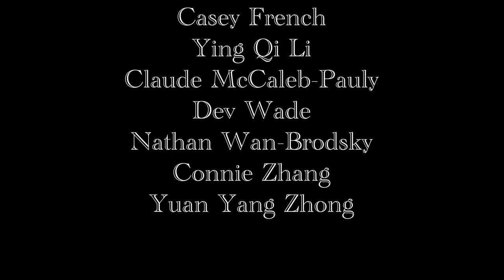Piano Recital - Edward R. Murrow High School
Winter Piano Recital

An Evening of Bach

Thomas Wright, Director